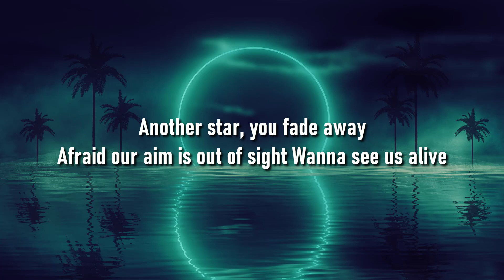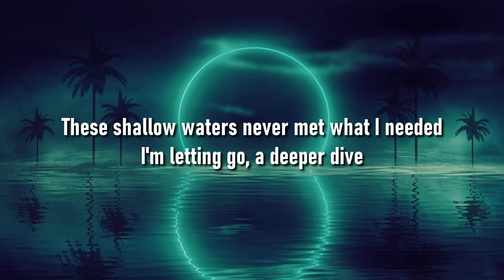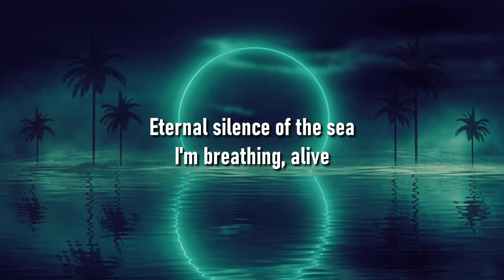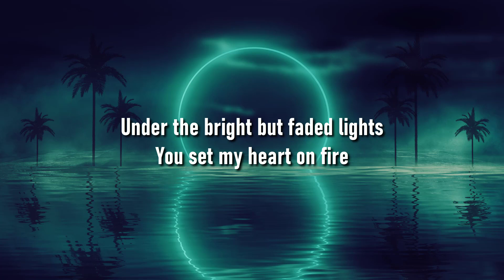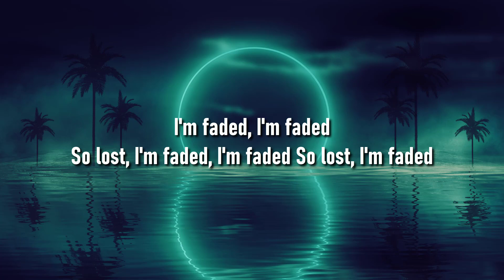Alan Walker - Faded (Lyrics) || Munch Lyric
Faded

Lyrics: Faded
[Verse 1]

Faded